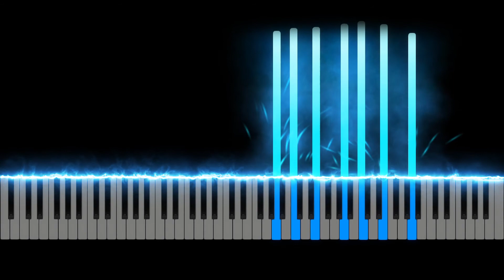Shallou & Ashe - Good Together (Piano Tutorial | Sheet Music)